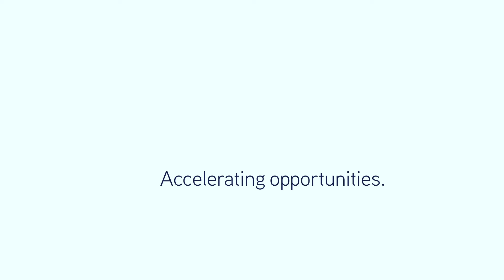17 Partridge Street, East Toowoomba - Heston Marino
Sought after East Side location with Nothing to do, Just Move in!

This cute cottage is neatly positioned in a prime East Side location. Upon entry of this updated character home you are greeted with a welcoming family living area, equipped with reverse cycle air conditioning that will leave you in comfort all year round, flowing through to the dining & kitchen area, perfect for the entire family. The kitchen is well equipped with generous cupboard space, stainless steel appliances including Fisher & Paykel Dishwasher, 4 Burner gas cook top and electric oven.  This cosy East Toowoomba home is sure to impress.

Accelerating Success. Contact Heston Marino or Liam Hopkins of Colliers International Toowoomba for more information. Offers prior are expected and encouraged!